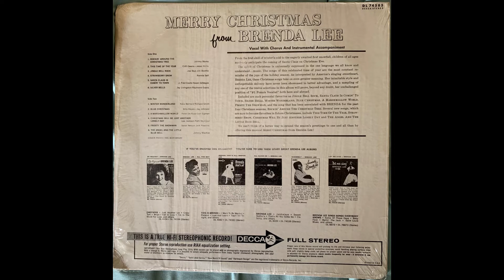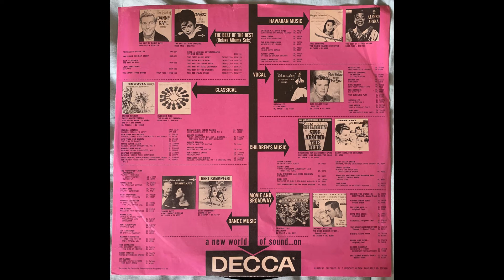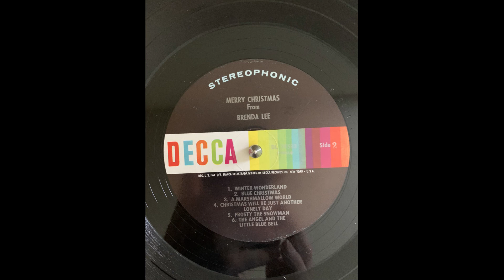Brenda Lee Winter Wonderland